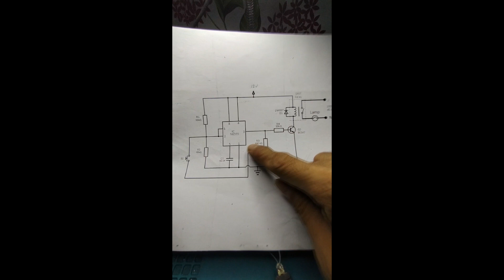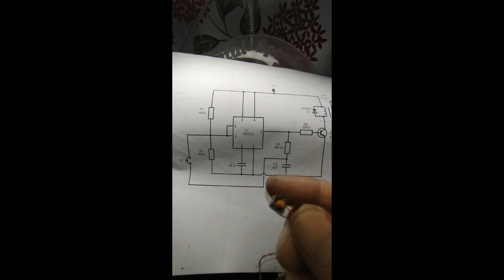Electronic toggle switch for motorcycles !!!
Alam nyo siguro yung rocker switch na common na ginagamit sa motor, pero dhil masyado bulky kapag kinakabit sa motor kailangan pang magbutas ng malaking rectangle maisalpak lang sya..meron din namang pa bilog ang porma.. ganunpaman malaki din

pero may solusyon dyan..

ang ELECTRONIC TOGGLE ON/OFF Switch gamit ang miniature relay, a 555 timer IC at bunch of other discrete components. walang microcontroller.

Very simple lang.

Schematic Diagram ay nasa video

Sa PART 2 nito ay sa side by side ko ang gamit nito dun sa original na rocker switch na gamit ko ngayon para sa HIGH POWER LED on/off switch ko. dahil papalitan ko na sya nitong Electronic On/Off switch na nagawa ko para mailipat sa left handlebar side para mas accessible ng daliri ko habang nasa byahe.